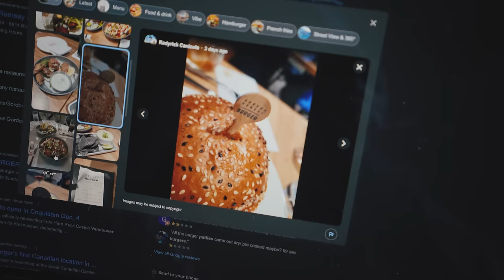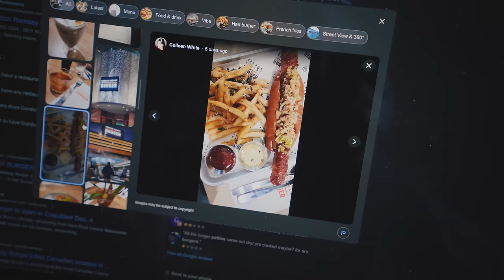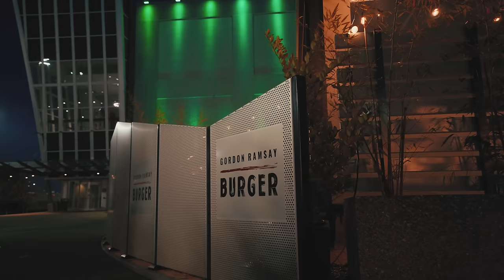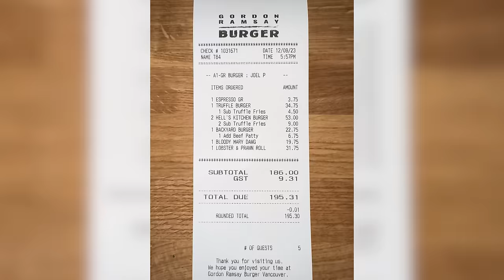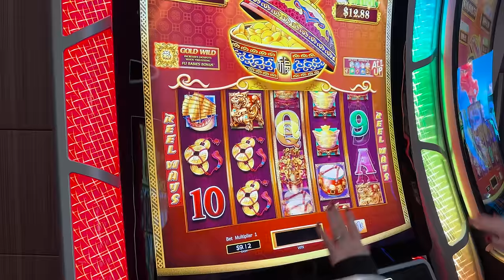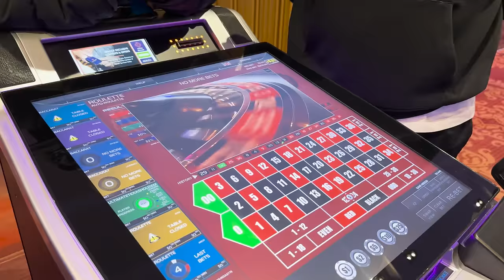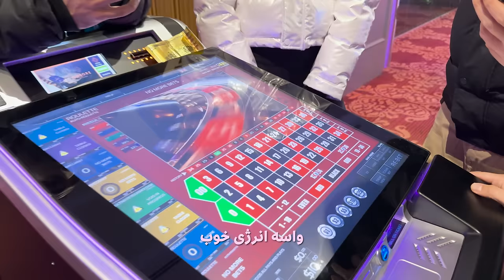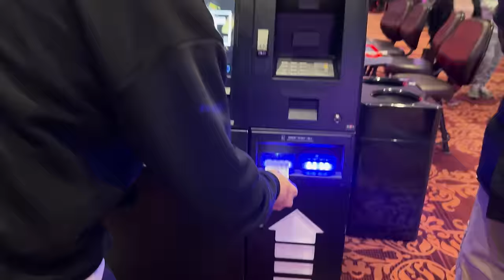برگر معروف ترین سر آشپز دنیا رو تست کردیم! Gordon Ramsay Burger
Gaming Channel  @KeoxerGame
Edited by  @dangerrocket